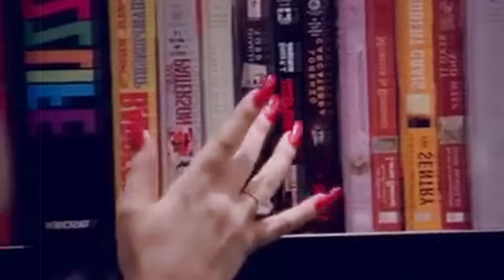Lady Gaga - Christmas Tree (Official Video)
Lady Gaga - Christmas Tree

UMG (en nombre de Streamline/Interscope/KonLive/Cherrytree); SOLAR Music Rights Management, CMRRA, Sony ATV Publishing, ASCAP, PEDL, UMPI, UBEM, Warner Chappell, UMPG Publishing y 13 sociedades de derechos musicales